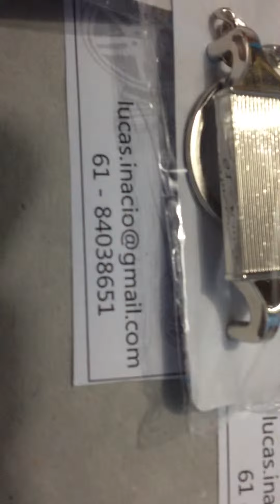LUKAZAR Produtos Importados - Chaveiro Intercooler Aço Cromado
Chaveiro Intercooler
R$ 30.00
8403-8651